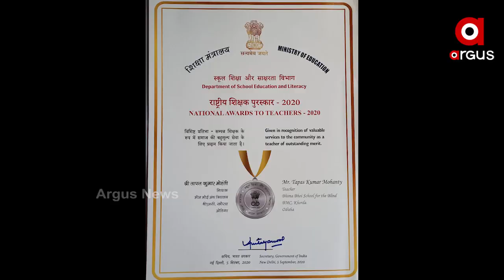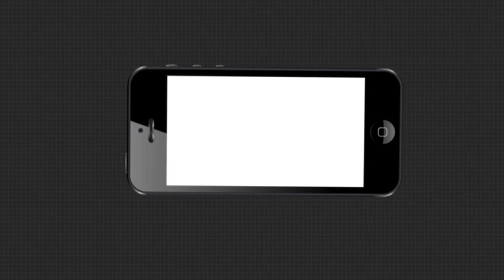ରାଜ୍ୟରେ ଦୁଇ ଜଣ ଶିକ୍ଷକଙ୍କୁ ଅଭିନନ୍ଦନ ଜଣାଇଲେ କେନ୍ଦ୍ରମନ୍ତ୍ରୀ ଧର୍ମେନ୍ଦ୍ର ପ୍ରଧାନ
ଗୁରୁଦିବସରେ ଗୁରୁଙ୍କ ସମ୍ମାନ ଜଣାଇଲେ କେନ୍ଦ୍ର ସରକାର
ରାଜ୍ୟରେ ଦୁଇ ଜଣ ଶିକ୍ଷକଙ୍କୁ ରାଷ୍ଟ୍ରୀୟ ଶିକ୍ଷକ ପୁରସ୍କାର
ଅଭିନନ୍ଦନ ଜଣାଇଲେ କେନ୍ଦ୍ରମନ୍ତ୍ରୀ ଧର୍ମେନ୍ଦ୍ର ପ୍ରଧାନ